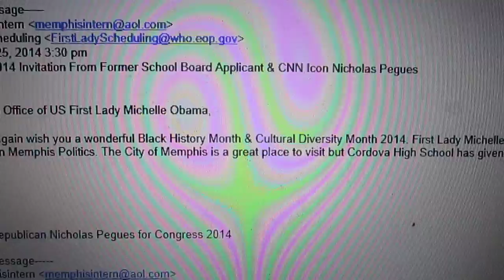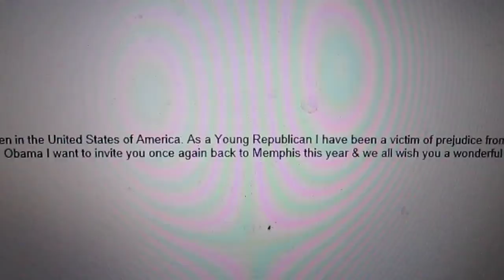U.S. First Lady Michelle Obama Prejudice Claims Against Cordova High School Memphis